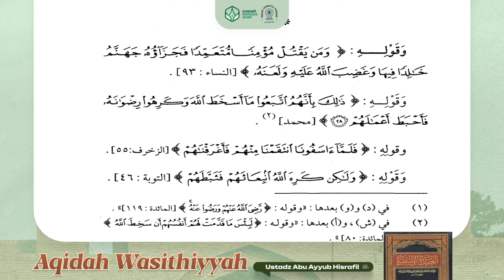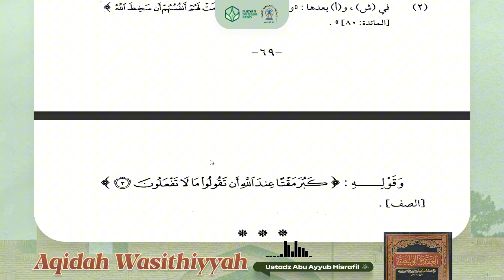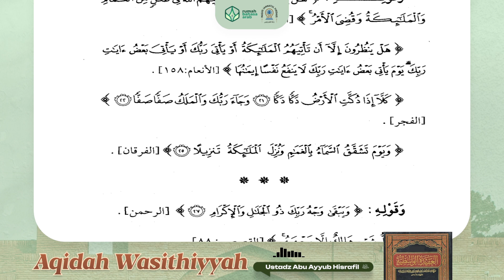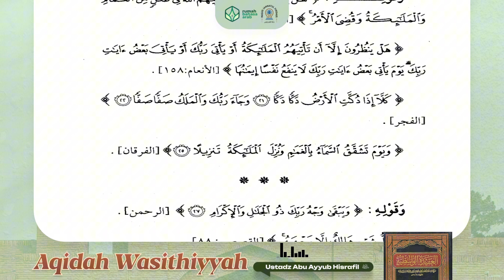18.Penetapan Sifat Marah Allah | Aqidah Wasithiyyah | Ustadz Abu Ayyub Isrofil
Program yang membahas kitab 'Aqidah yang berjudul Aqidah Wasithiyyah   yang diselenggarakan di Masjid Jannatul Firdaus setiap hari Senin - Kamis pukul 11.00 WITA.

Bersama Ustadz Abu Ayyub Isrofil hafizhahullahu ta'ala

Dengan menyalurkan 𝗱𝗼𝗻𝗮𝘀𝗶 𝗮𝗻𝗱𝗮 𝘀𝗲𝗸𝗲𝗰𝗶𝗹 𝗮𝗽𝗮𝗽𝘂𝗻 ke rekening:
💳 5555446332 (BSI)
an. Yayasan Rumah Bahasa Arab